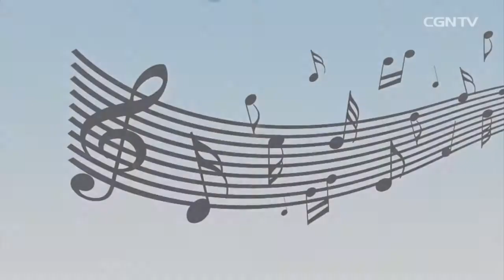[Anak] Tuhan yang menerima ibadah dengan sukacita @ Aku Suka Tuhan Yesus - 3